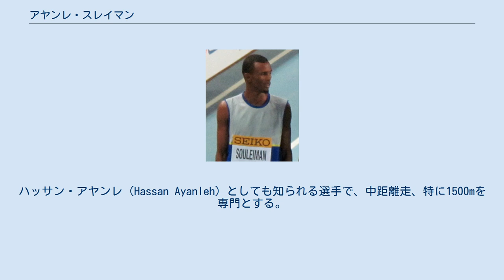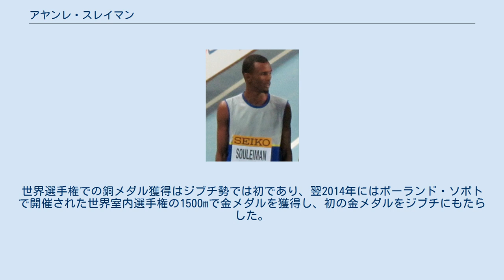アヤンレ・スレイマン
アヤンレ・スレイマン（アムハラ語：አያልነህ ሱሌይማን、ラテン文字表記：Ayanleh Souleiman、1992年12月3日 - ）は、ジブチの陸上競技選手。
ハッサン・アヤンレ（Hassan Ayanleh）としても知られる選手で、中距離走、特に1500mを専門とする。
1500mの自己ベスト3分30秒31はジブチ記録であり、3000mの7分42秒22もジブチ記録である。
 スレイマンが最初に国際大会で名を挙げたのは2009年のフランス語圏競技大会で、1500mに出場し10位に入賞した。
世界ユース選手権には3000mで出場したが、予選落ちであった。
 2011年、カタール・ドーハで開かれたパンアラブ競技大会に1500mで出場、3分34秒32をマークして優勝、ジブチに初めての同大会でのメダルをもたらした。
同年のアフリカ競技大会にも1500mで出場、6位入賞を果たした。
 翌年には世界のトップレベルに名乗りを上げ、世界室内選手権の1500mで5位に入賞した。
主要な国際大会での初メダルも2012年にアフリカ選手権の1500mで銀メダルを獲得することで達成した。
しかし、メダル獲得が期待されたロンドンオリンピックには、怪我のため欠場した。
 2013年2月、フランダース国際で3000mに出場し、ジブチ記録7分39秒81を樹立して3位に入賞した。
同年6月にはスウェーデンの大会で800mのジブチ記録を更新している。
 2013年8月、ロシア・モスクワで開かれた世界選手権に800mで出場、エチオピアのモハメド・アマン、アメリカのニック・シモンズに次ぐ銅メダルを獲得した。
世界選手権での銅メダル獲得はジブチ勢では初であり、翌2014年にはポーランド・ソポトで開催された世界室内選手権の1500mで金メダルを獲得し、初の金メダルをジブチにもたらした。